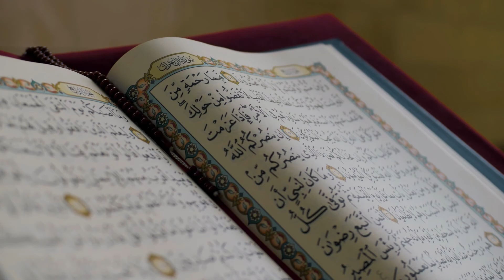Yaratılış Serisi - 04: Hz. Adem'in Yaratılışı ve Cennet'ten Kovuluş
Hz. Adem nasıl yaratıldı, cennetten niçin kovuldu ve İblis niçin isyan etti? sorularının cevabını bu videoda İslami kaynaklara göre inceledik.
Kullandığımız kaynak Taberi Tarihi'dir. Daha detaylı bilgi için Taberi Tarihi'ni okumanızı öneririz.